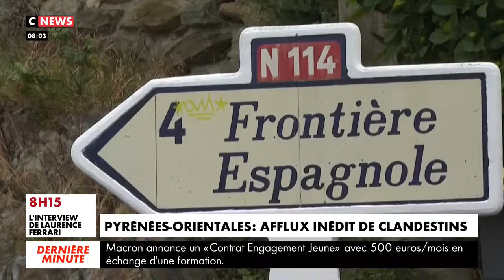Pyrénées Orientales: afflux de migrants Algériens 10 000 clandestins repris de justice vers France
Pyrénées Orientales : afflux de migrants Algériens 10 000 clandestins repris de justice, en vue d'arriver en France  02/11/2021.
Les Algériens ont décidé de déménager définitivement de leur pays. Et de venir chez le colonisateur.
Ceux qui nous détestent, nous insultent toute l'année arrivent en masse.
Plus de 10000 algériens et en plus la crème de la racaille arrive par l'Espagne pour venir chez nous Pouce levé